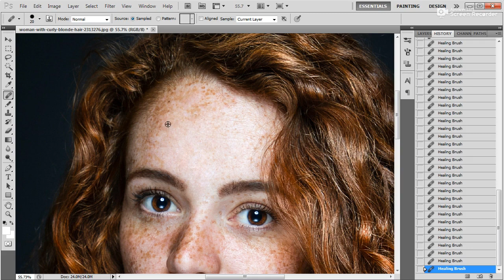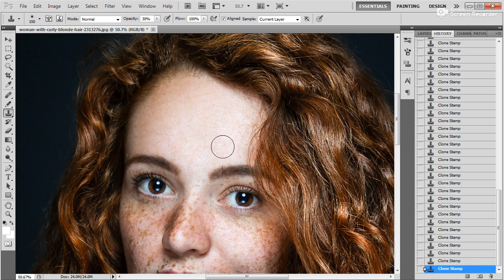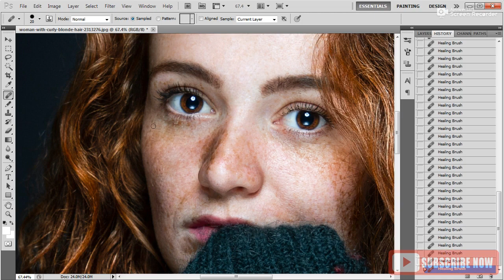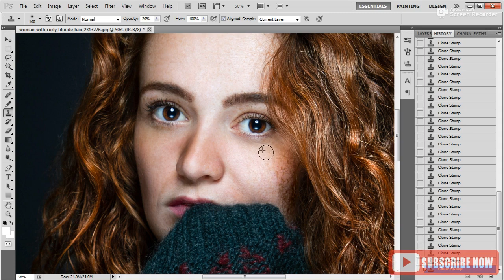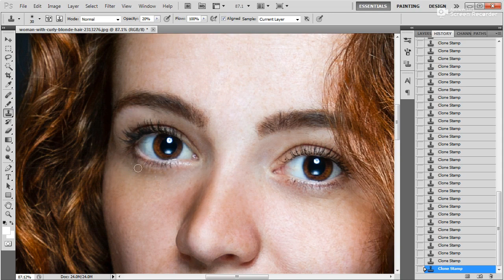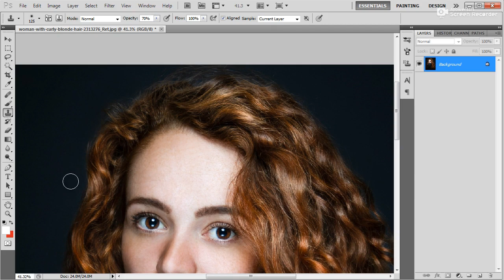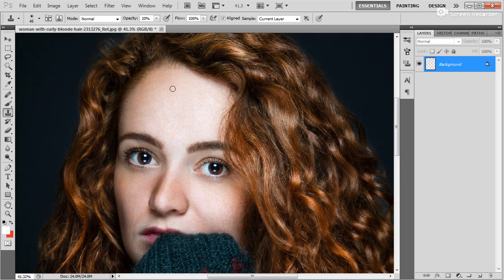How to retouch a photo using Clone Stamp Tool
All skin type is beautiful.
This video is made just to show how to retouch skin in Photoshop using Clone Stamp Tool.